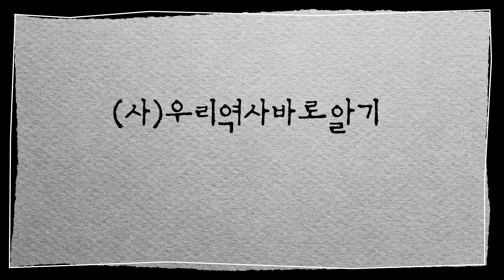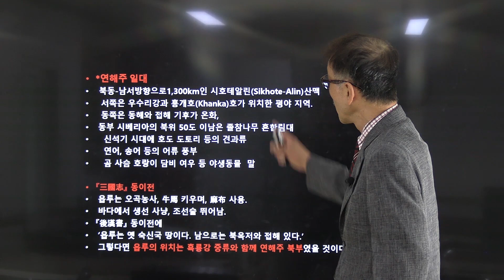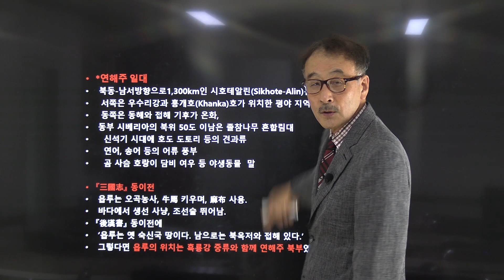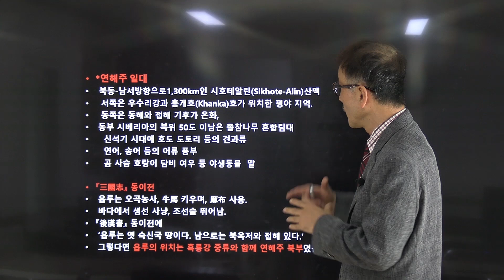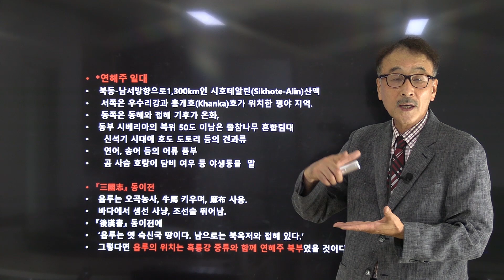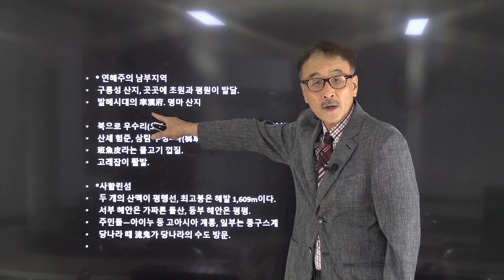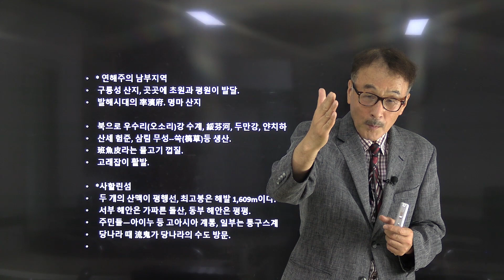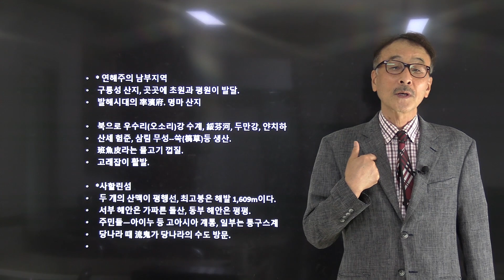고조선 문명권, 연해주까지 이어지다 | 고조선의 자연환경 | 윤명철 교수